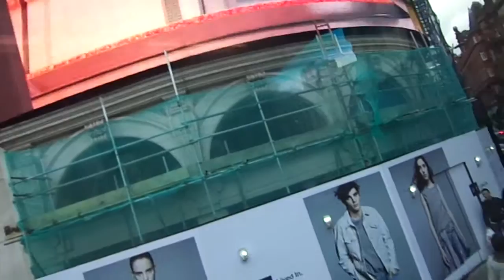Piccadilly Circus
Hát, most egyáltalán nem úgy néz ki mint egy turistacsapda, egy kötelezően meglátogatandó, és agyonfényképezendő helyszín. Az egész átépítés, felújítás alatt áll, és lehangolóbb mint valaha. És valahogy ez az egész látvány szinkronban áll a hangulatvilágommal, ezért is készítettem ezt a pár másodperces videót.